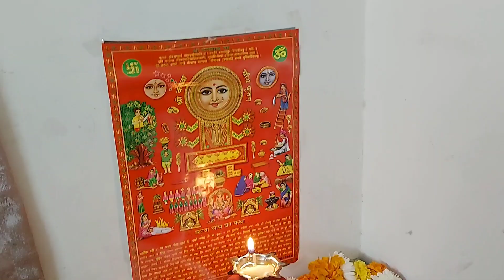KarwaChauth Vlog || Our Karwa Chauth Celebration 2020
Please don't use our any video and pictures without our permission.
Mr.&Mrs.